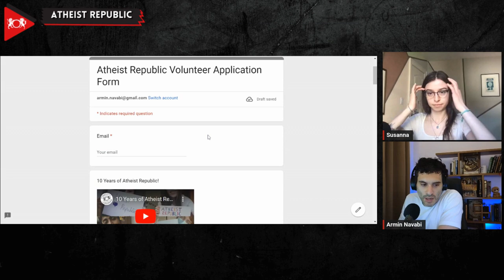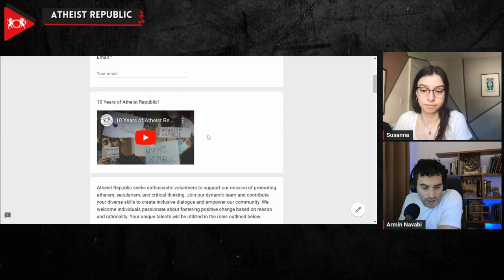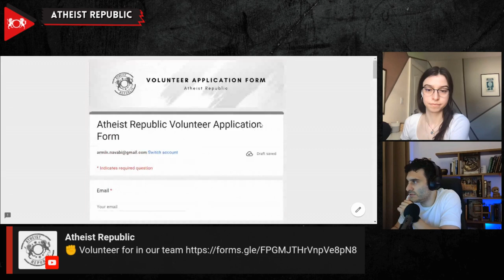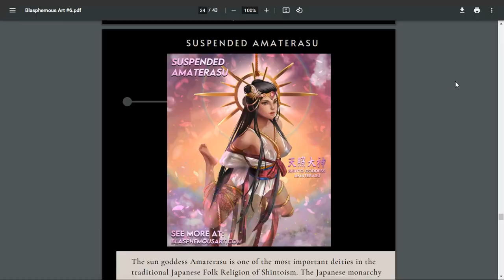Be Part of Atheist Republic: Volunteer Today!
Exciting news from Atheist Republic: we're seeking volunteers for several significant projects, including a critical overhaul of our website! We are specifically looking for individuals with design and web development experience, particularly in Drupal, as well as those with project management skills, bookkeeping expertise, or an interest in moderating our subreddit, /r/atheistRepublic. Priority roles also include video editing, as we need someone to create short, one-minute videos from our segments. If this opportunity interests you, please complete our volunteer application form

If you possess any other valuable skills that you believe might be useful, don't hesitate to reach out to our CEO, Susanna McIntyre, at . Join our friendly team of Atheist Republic volunteers and contribute to our vibrant community! Let's work together to transform our global community and enhance the experiences and services we provide to our members.